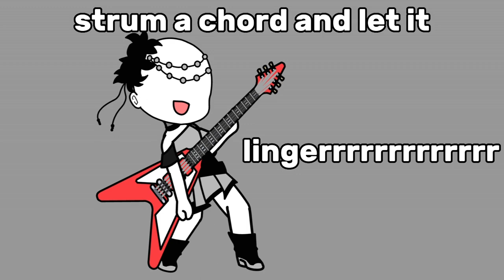you want to be a star? lets start with the guitar!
inspo: LovingSinz